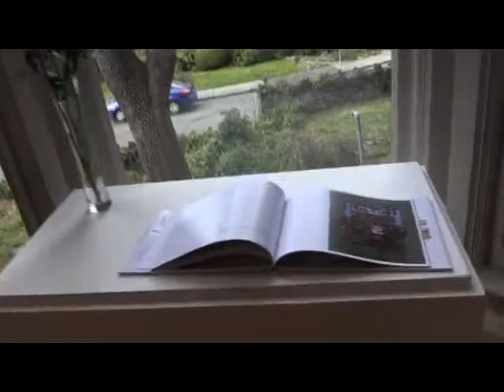Anthony Thorn: Alchemist exhibition at the Massey Gallery